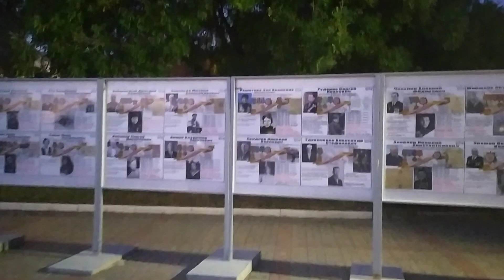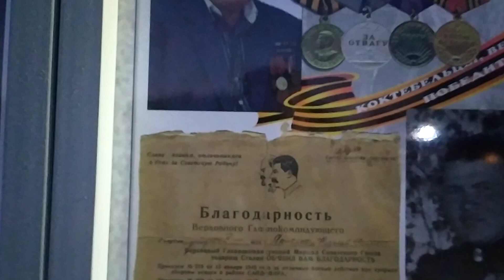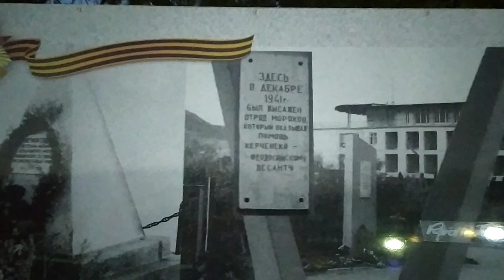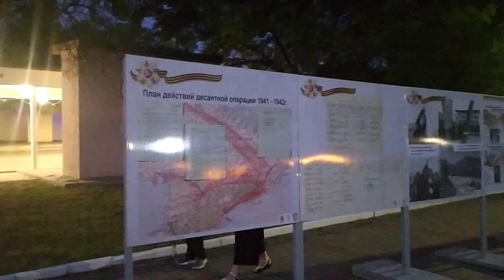Коктебель аллея славы,памятник десантникам!